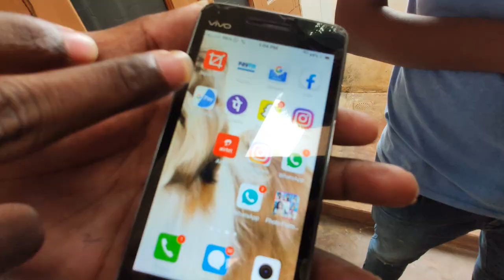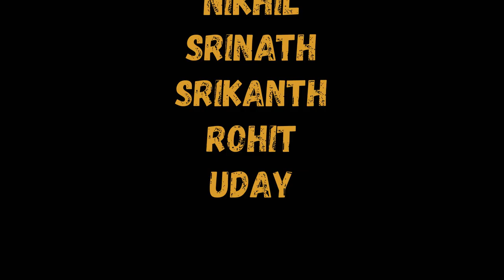Asking Ganesh Chandha | Ganesh Chanda | Ganesh Chandha kastalu | Vinayaka Chanda | వినాయక చందా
akhil jackson short films,
akhil jackson songs,

akhil jackson tik tok telugu,
akhil jackson tiktok sravana masam
akhil jackson vines videos,
akhil jackson vines tik tok,
akhil jackson video tik tok,
akhil jackson youtube channel
vinayaka chavithi status,
vinayaka chavithi status videos,
vinayaka chavithi whatsapp status dj,
vinayaka chavithi songs whatsapp status,
vinayaka chavithi whatsapp status,
vinayaka chavithi whatsapp status telugu,
vinayaka chavithi 2020 whatsapp status
vinayaka chanda videos,
vinayaka chanda telugu,
village vinayaka chanda,
vinayaka chavithi chanda,
vinayaka nee chanda,
vinayaka chaturthi chanda,
vinayaka nee chanda videos
ganesh chandanshive,
ganesh chandanshive song,
ganesh chanda mama,
ganesh chanda video,
ganesh chandanshive powada,
ganesh chanda
ganesh chanda comedy,
ganesh chanda in telugu,
ganesh chanda book,
ganesh chanda short film,
ganesh chanda 2020,
ganesh chanda in village,
ganesh chanda akhil,
ganesh chanda book design,
bal ganesh chanda mama,
bithiri sathi ganesh chanda,
ganesh chanda chanda,
ganesh chanda collection,
ganesh puja chanda comedy,
ganesh chaturthi chanda,
ganesh puja chanda kebe debu,
ganesh chanda tej india,
ganesh ji aur chanda mama,
ganesh chanda akhil jackson,
ganesh aur chanda mama ki kahani,
ganesh ke chanda,
ganesh ji ka chanda,
ganesh chandanshive bharud,
ganesh chandanshive and shankar mahadevan
ganesh chandanshive all song,
ganesh chandanshive tanhaji song,
ganesh puja chanda,
ganesh chanda song,
ganesh puja chanda sambalpuri comedy,
ganesh chanda comedy scenes,
ganesh chanda telugu,
ganesh chandu,
ganesh chandu kannada,
ganesh chandu film,
ganesh chandu kannada movie,
pavan vivek ganesh chandu,
chandu dhumal ganesh visarjan,
chandu dhumal ganesh aarti
ganesh chanda comedy,
ganesh coming soon status,
ganesh coming soon status 2020 dj,
ganesh coming soon status 2020 telugu,
ganesh coming soon whatsapp status,
ganesh coming soon status 2020,
ganesh coming soon song,
ganesh coming soon status dj,
ganesh coming soon status 2020 editing,
ganesh coming soon video,
ganesh bappa coming soon status,
ganesh chaturthi 2020 coming soon status,
ganesh chaturthi coming soon,
ganesh chaturthi coming soon whatsappsoonsongs
ganesh chaturthi csoonsoon 2020,
ganesh chaturthi coming soon video editing,
ganesh chaturthi coming soon song,
ganesh coming soonsoonma,
ganesh coming soonmahade
ganesh chaturthi coming soon dj status,
ganesh utsav coming soon video editing,
ganesh chaturthi coming soon status full screen,
ganesh festival coming soon status,
ganesha coming soon,
ganesh ji coming soon status,
ganesh ji coming soon,
ganesh ji coming soon 2020,
jai ganesh coming soon,
lord ganesha coming soon status,
lord ganesha coming soon whatsapp status,
coming soon ganesh,
ganesh puja coming soon status,
ganesh coming soon status 2020 dhumal,
ganesh chaturthi 2020 coming soon status telugu,
ganesh utsav coming soon status,
ganesh utsav coming soon,
vighnaharta ganesh coming soon,
ganesh coming soon whatsapp status download,
ganesh chaturthi coming soon 2020 whatsapp status,
ganesh whatsapp status coming soon 2020,
ganesh chaturthi coming soon 2020 whatsapp status dj,
ganesh chaturthi coming soon 2020 whatsapp status full screen,
ganesh coming soon 2020,
ganesh coming soon status 2020 full screen,
ganesh coming soon status 2019,
ganesh coming soon status 2020 dj telugu,
ganesh coming soon status 2020 green screen